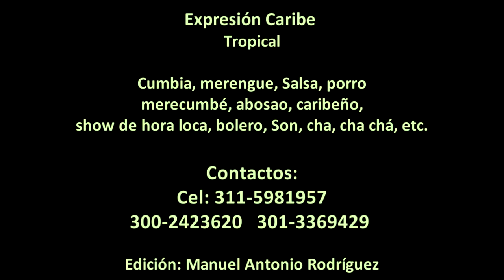Expresión Caribe, música en vivo para bailadores. I parte. Bogotá, Colombia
Fragmentos de la presentación de la agrupación musical Expresión Caribe, realizada en Line Up studio sede la Floresta en la ciudad de Bogotá, Colombia,  el viernes 29 de octubre del año 2021. Este grupo orquestal está liderado por el maestro barranquillero Rosni Portaccio Fontalvo, quien participó como cantante en la Voz Senior de Caracol Tv. Participaron Juan Franco en el piano, Hernando Garavito en el bajo, Juan Felipe Vasquez en el tres, Esperanza Rios Rincón en el saxo alto, Horacio Taveras en las congas, Harry Quintero en la percusión y Manuel Antonio Rodríguez en la percusión.